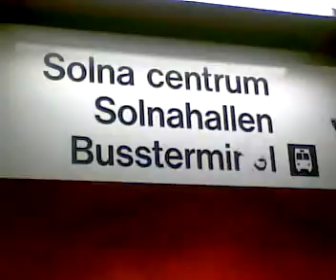Videoklipp från telefonen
videoklipp uppladdade från min mobiltelefon